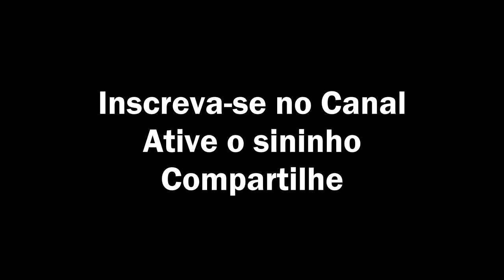URGENTE: Dom Bertrand comenta discurso do Presidente Bolsonaro na ONU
Dom Bertrand comenta discurso do Presidente Bolsonaro na ONU
Principe destaca defesa da soberania e derrota do socialismo em discurso do Presidente Jair Bolsonaro realizado na ONU

Assine a Petição alertando sobre os perigos do Sínodo da Amazônia

Monarquia já. Nova constituição e a volta da monarquia ao Brasil
DOAÇÕES AO CANAL PELO SITE VAKINHA: